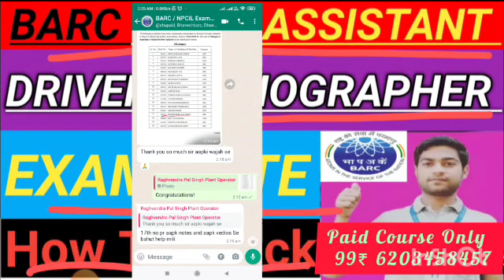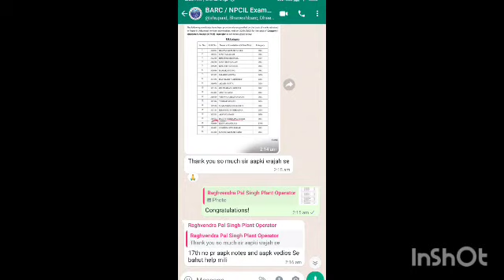Barc work assistant exam date 2023 || barc work assistant driver stenographer exam date 2023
barc work assistant driver stenographer exam date 2023
Bhabha atomic research center
barc work assistant exam date 2023
barc exam date confirm 2023
Barc work assistant exam admit card 2022
How to download barc exams admit card
Barc work assistant driver stenographer exam admit card
Barc exam date
barc work assistant last time kaha se padhe best playlist:-Tricky Math by Amarjeet sir||for all competitive exams repeated many times questions